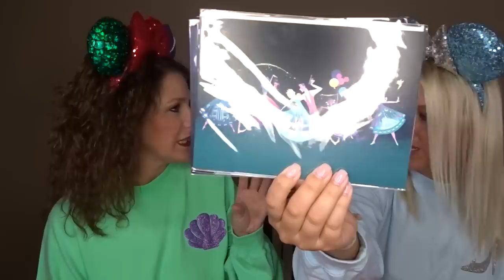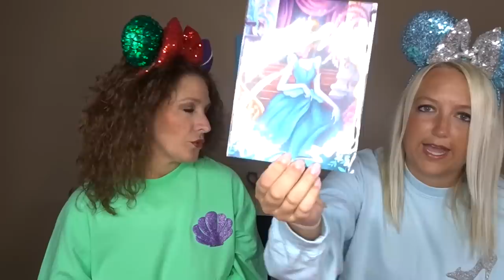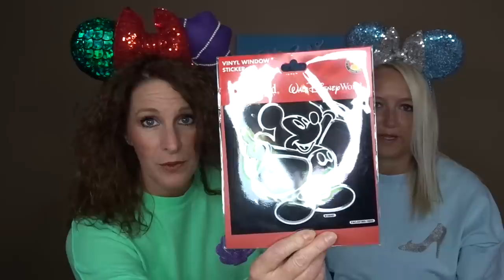DISNEYWORLD HAUL!! | SUMMER 2018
In this video we show you what we bought from our Summer 2018 Disney World trip!